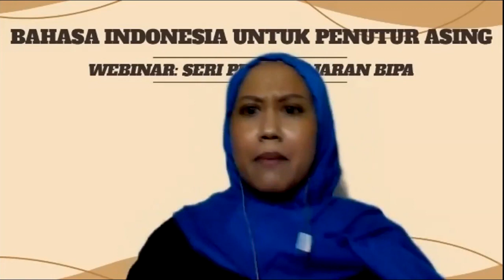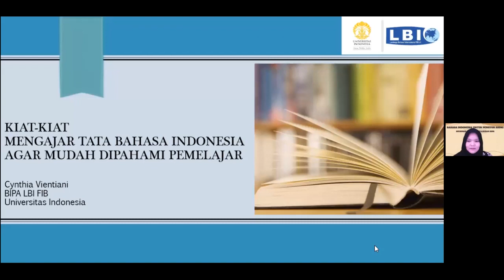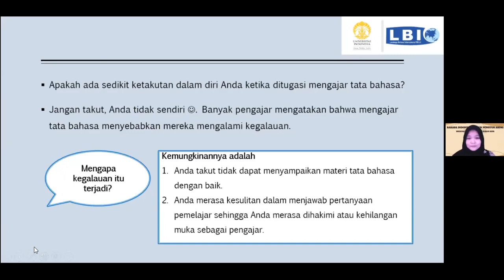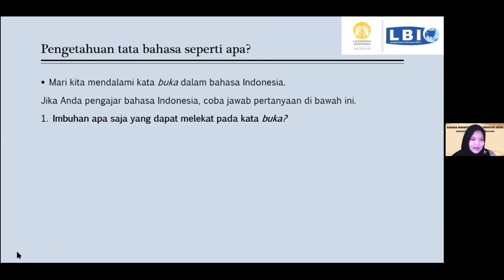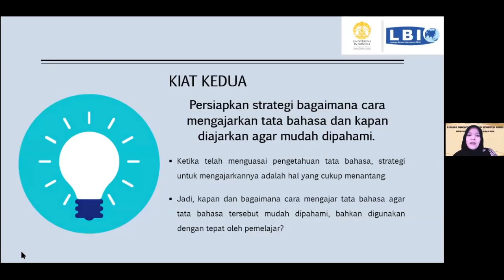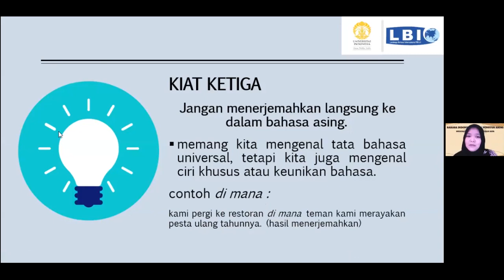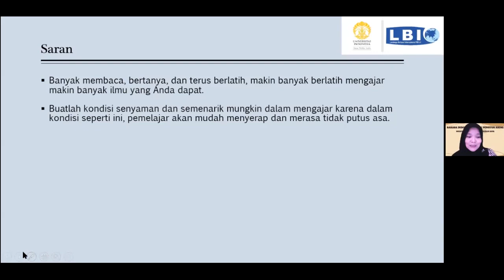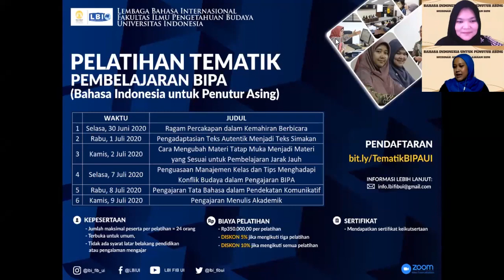Webinar Seri Pembelajaran BIPA "Tips Mengajar Tata Bahasa Indonesia agar Mudah Dipahami Pemelajar"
Webinar Seri Pembelajaran BIPA "Tips Mengajar Tata Bahasa Indonesia agar Mudah Dipahami Pemelajar" ini dibawakan oleh Cynthia Vientiani.